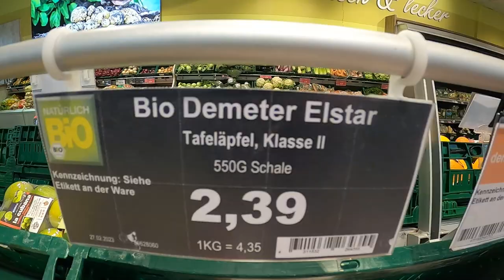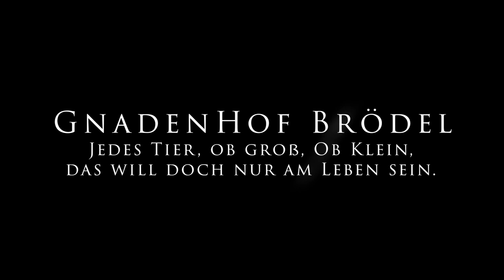Abrechnung mit dem/der Ex und Unterstützung eines Gnadenhofes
Hast Du Lust einen Gnadenhof zu unterstützen, indem Du einen Film beauftragst? In dem Film wird der Name Deines/Deiner Ex auf einem Ei mit einem Golf- oder Baseballschläger "verarbeitet".

Vielleicht hast Du die Trennung von einem Deinem/Deiner Ex-PartnerIn noch nicht so recht überwunden und benötigst etwas Unterstützung bei der Kanalisierung Deiner Enttäuschung oder Wut? Z.B. in Form eines Golfschlägers, der etliche Eier mit dem Vornamen Deines Ex-Partners zerdeppert?

Wichtig dabei: Das zerdepperte Essen wird in Gänze von unseren Tieren gefuttert. Weggeworfen wird hier nichts, dazu sind Lebensmittel zu teuer und viel viel viel zu wertvoll. Es wird halt lediglich, im Sinne einer "gebuchten Enttäuschungs-/Wut-/Frustrations-Kompensationsleistung" etwas "anders" serviert.

Bei der Erstellung dieses Paketes kaufen wir eine ganze Menge "Extrafutter" für unsere Tiere ein. GGf. BIO-Gemüse, Obst, besondere Leckerlies. und verfüttern diese an die tierischen Bewohner unseres Gnadenhofes Brödel. Sämtliche Futterprodukte sind auf Wunsch BIO-zertifiziert. Die Zubereitung der Eier findet mit einem Golfschläger oder auf Wunsch auch mit einem Baseballschläger statt.

Genutzt werden dabei auch Eier (1 bis 2 Tage alt), die unsere Gnadenhofhühner selber legen. Diese werden, so oder so, hier z.B. an unsere Gnadenhof-Schweinchen oder an die Hühner selber verfüttert (ein Ausbrüten der Eier ist nicht diskutabel, es würde den Tierbestand "sprengen"). Ob die Eier zuvor durch einen Golfschläger mundgerecht zubereitet werden, ist den Eier egal. An Menschen werden diese Hühnerprodukte übrigens generell nicht verkauft, da wir keine Impfungen gegen Salmonellen durchführen.

Die Eier werden mit Deinem Wunsch-Vornamenbeschriftet. Eine Beschriftung mit Vor- und Nachnamen ist nicht möglich. Du bekommst davon einen etwa 2,5 Minuten langen Film (verschiedene Sequenzen) zugeschickt (per YouTubeLink), der öffentlich oder nur von Dir ausgewählten Personen einsehbar ist (auf "privat" gestellter YouTube-Link).

Wenn Du möchtest, dass der Link öffentlich präsentiert wird, so ist er über unseren Gnadenhofkanal einsehbar. Folgende Möglichkeiten bestehen zudem (ohne Aufpreis): Soll der Film auch über unsere Facebook-Kanäle verschickt werden?

Welche Musik soll dem Film hinterlegt werden (fröhlich, relaxed, sentimental, schnell, dramatisch, dunkel, traurig)?

Diese Form der Essenszubereitung ist ungewöhlich, jedoch nicht gänzlich neu.In einem Zoo in Texas können Menschen "Kakerlaken verschenken", mit dem Namen eines/einer Verflossenen.Siehe dazu

Wichtig: Diese Handlungsform soll dazu dienen, Deine Emotionen ein bisschen zu kanalisieren. Eine Aktionsnachahmung in der reelen Praxis wird ausdrücklich nicht empfohlen.Der Film wird binnen 10 Werktagen (ab Bestellung) erstellt.